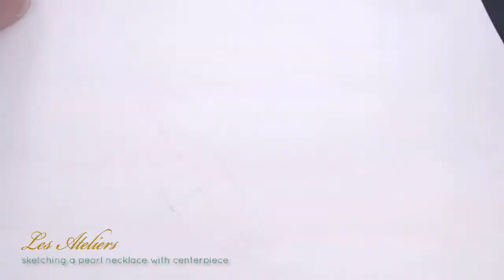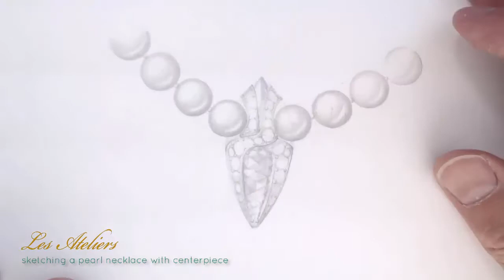Sketching a Pearl Necklace Centerpiece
A time-lapse video of how to lay out and sketch the centerpiece of an opulent pearl necklace with pencil on white paper only—quick and to the point.